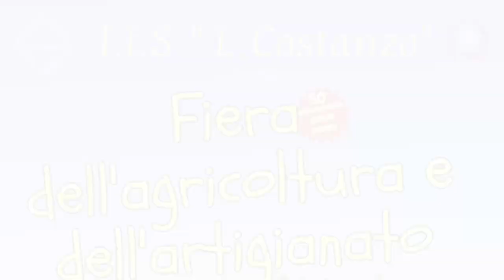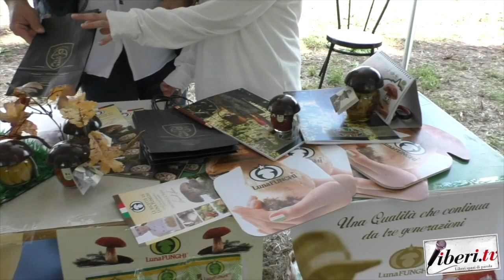Giuseppe Michele Cosentino - Fiera dell’agricoltura e dell’artigianato "Seminiamo il futuro"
Giuseppe Michele Cosentino, Rappresentante studenti I.S.S. "L. Costanzo"- Fiera dell’agricoltura e dell’artigianato - "Seminiamo il futuro" - Soveria Mannelli (Cz) - 31 maggio 2023 - A cura di Antonio Abbruzzese e Tania Klim